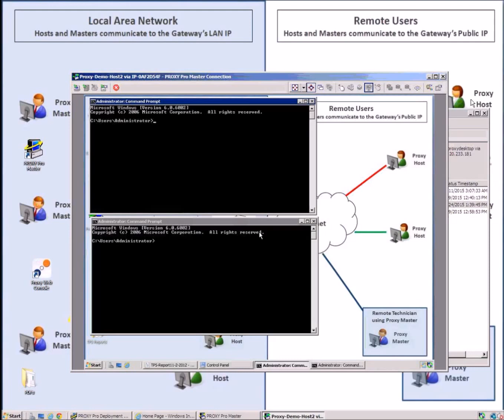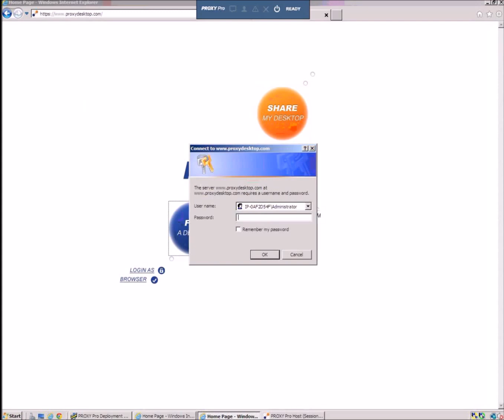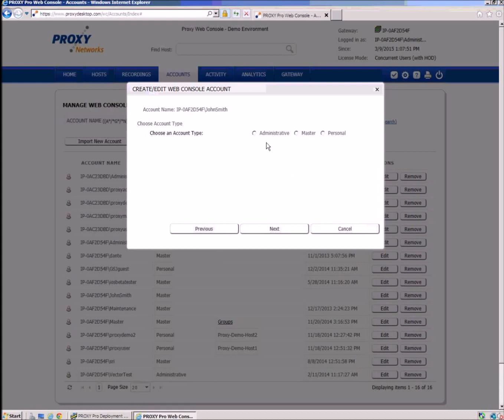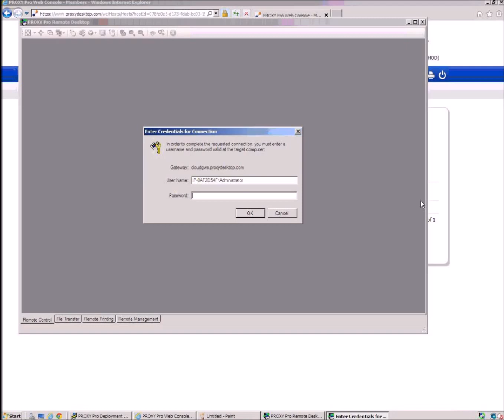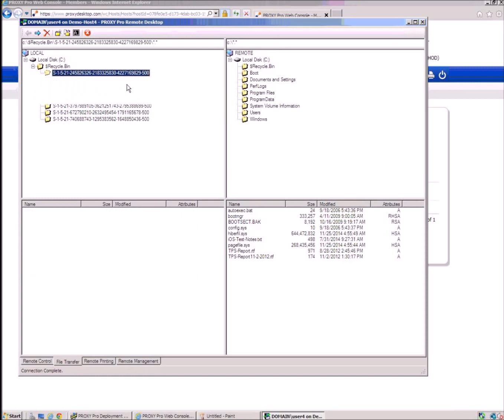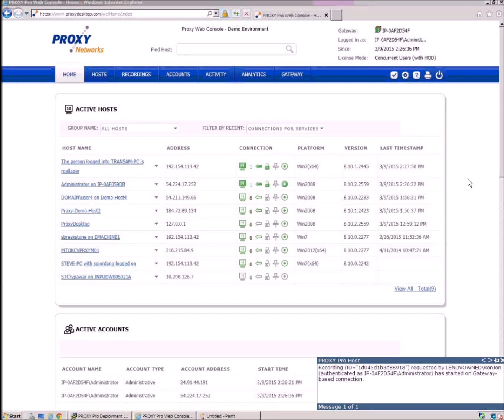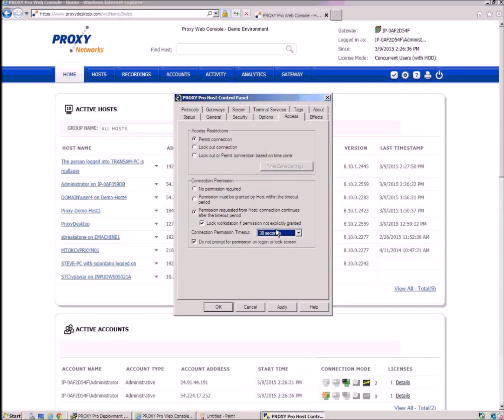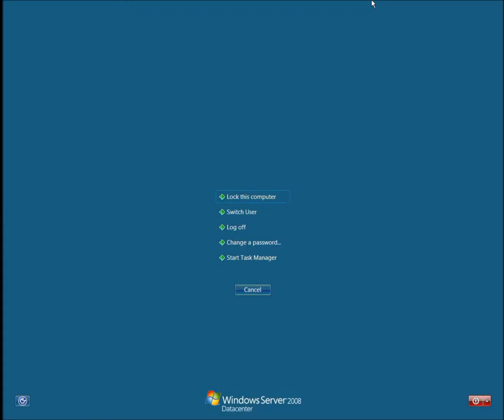Proxy Networks Private Cloud Edition: Demo by Support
Own, operate and manage your own remote access support portal - in house, on premise and you OWN YOUR DATA!  DON'T RENT!  The Private Cloud Edition is our flagship product and it's the best remote access software your IT department hasn't discovered yet!